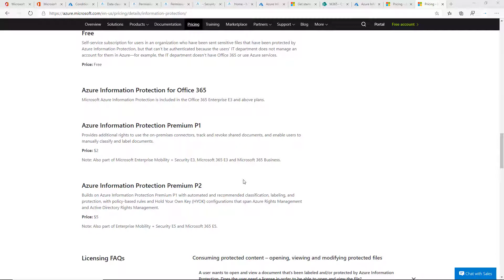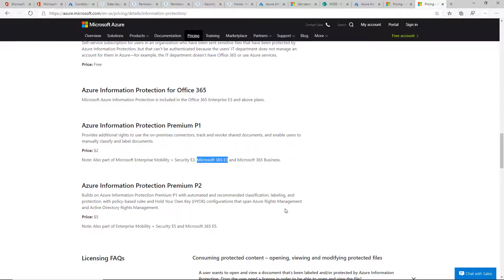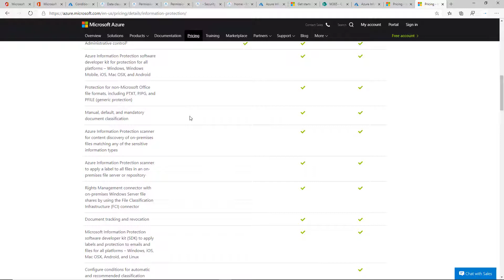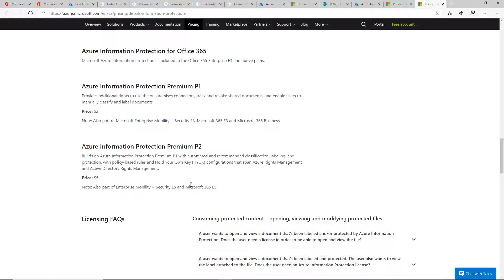Azure Information Protection- Plan Comparison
In this video, I do a comparison of Azure Information Protection Plan 1 vs Plan 2. I cover the major differences between the plans and the licensing options available.